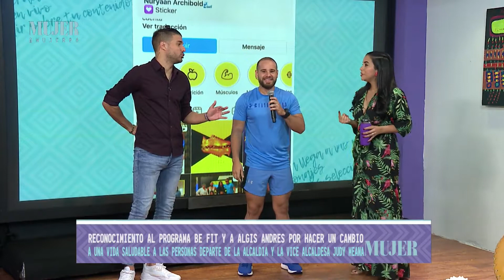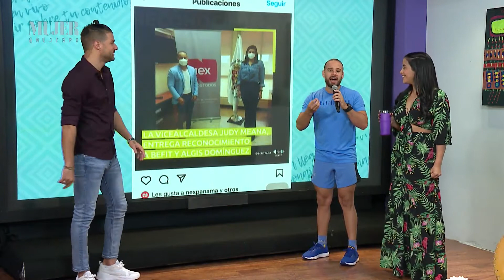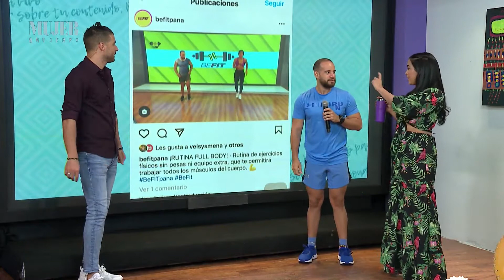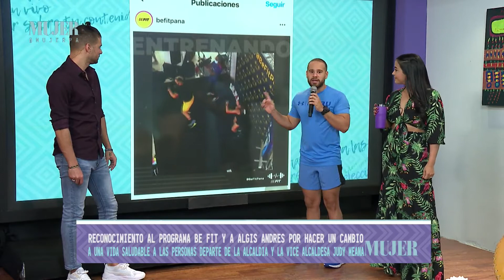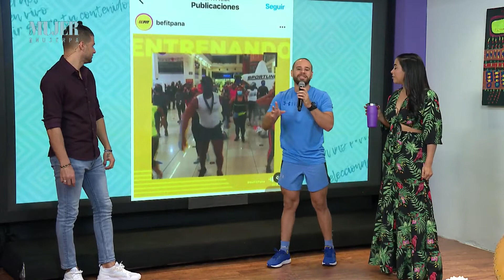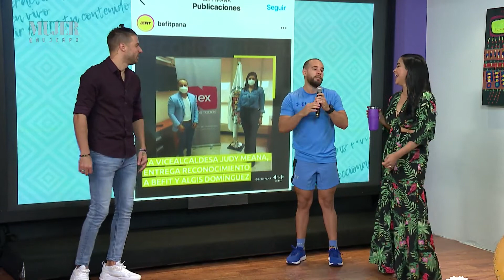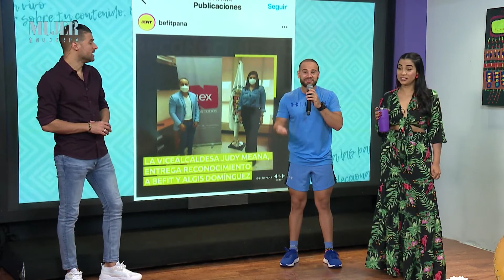Reconocimiento a Algis Andrés | Mujer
Reconocimiento a BeFit y a Algis Andrés por impactar de manera positiva a las personas e inspirarlos a optar por un estilo de vida saludable, por parte de la Vicealcaldeza de la Nación Judy Meana.